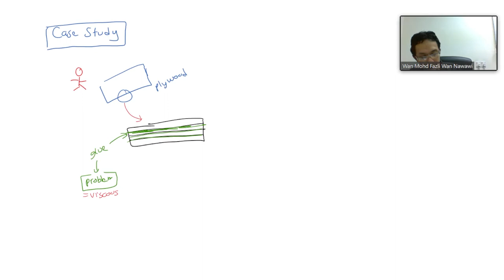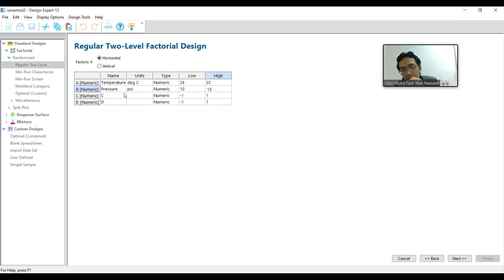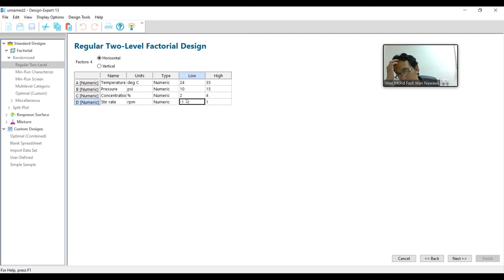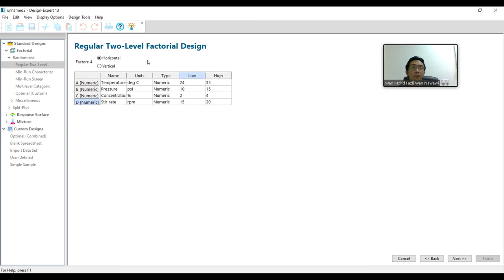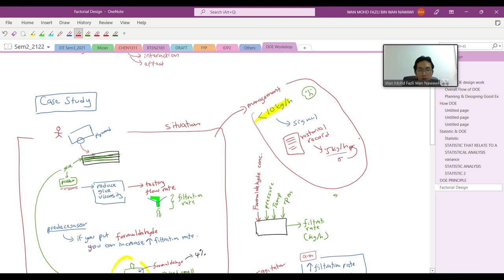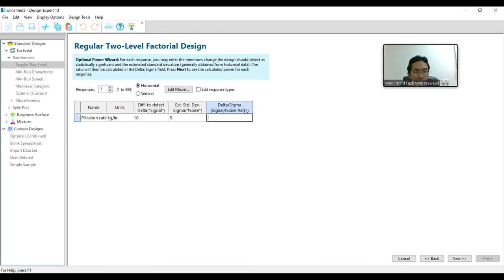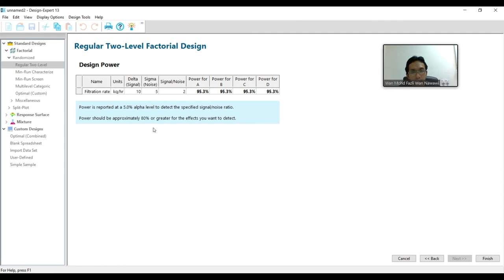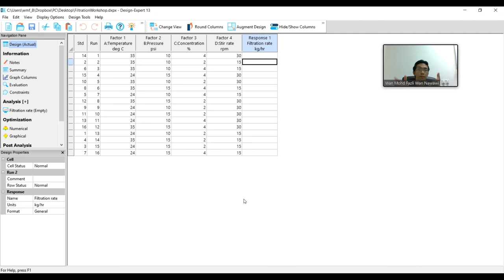12. Full Factorial Design - Part 1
Design of Experiment (DOE) Workshop

0:00 Case Study
13:49 Design Selection
15:34 Center Block for Curvature
17:59 Input Factors
20:08 Response and Signal-to-Noise Ratio
24:48 Design Power
25:21 Design Table